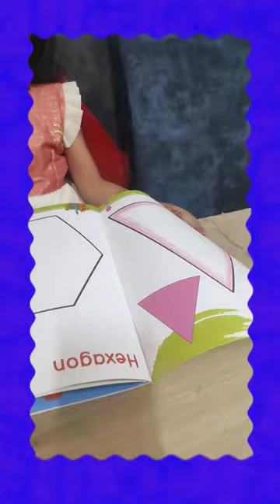Colouring pakhi shapescolouring tringale square#